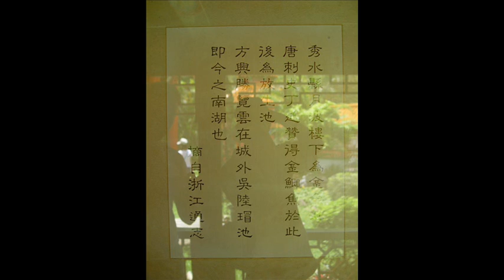Hong Kong photos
Photos of Hong Kong in 2003